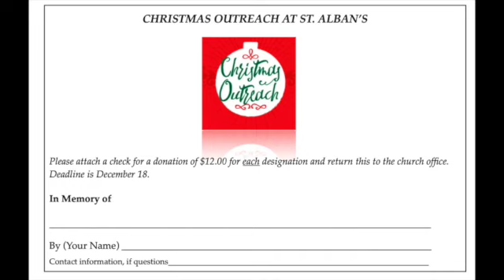Tryggvi's Message: Christmas Eve Services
CHRISTMAS EVE SERVICES, St. Alban's Episcopal Church, Hickory, NC

Eventbrite Registration for Christmas Eve pick-up of The Consecrated Elements for Holy Communion